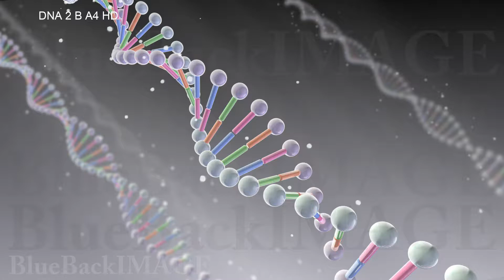映像素材 動画素材 DNA 遺伝子 染色体 ゲノム 医療 化学 二重らせん 科学 バイオ DNA 2 B A4 HD